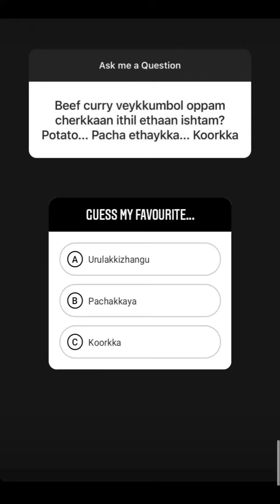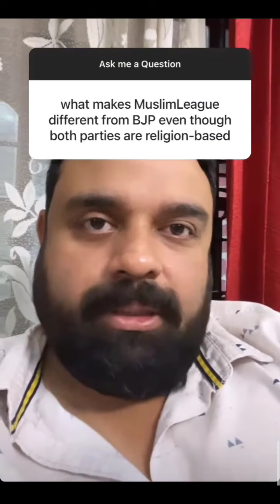Comments Replying | Mrinal Blog | C49